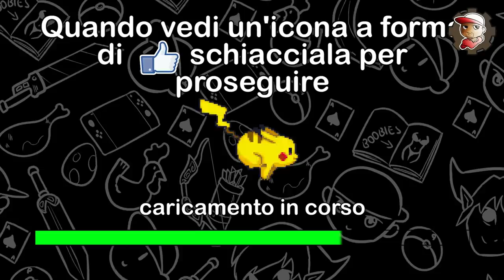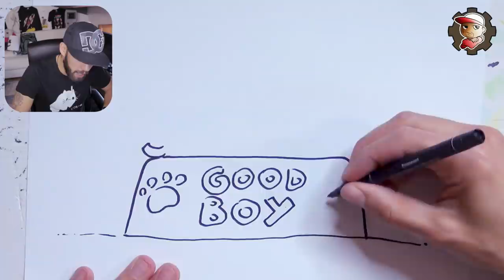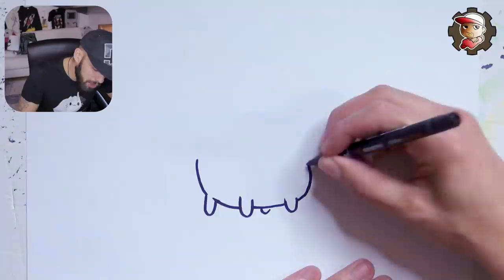Disegno Fusione tra GOKU e SEKIRO??? - Disegno quello che volete - 08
Torna il mitico "Disegno quello che volete" che soddisfa le vostre più folli fantasie!

MY GEAR